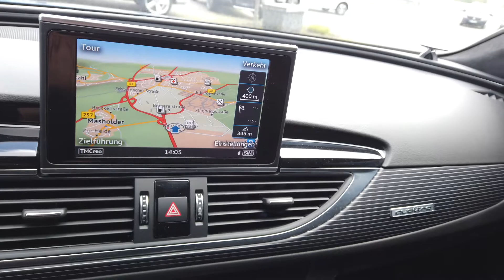Audi RS6 Avant